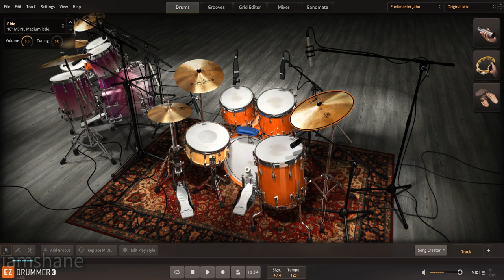Toontrack EZDrummer 3 with Funkmaster Jabo EZX All Presets Demo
THE TRUE SOUND OF FUNK.
Meet the drummers whose beats became the soundtrack of generations.

The Funkmasters EZX was recorded in Nashville’s renowned Sound Kitchen Studios and captures the legacy of two of the most innovative, inspiring and influential instrumentalists of our time. Meet the principal drummers in James Brown’s band: Clyde Stubblefield and John “Jabo” Starks.

Fans and critics cite the collective era of these two drummers, who often played in tandem, as the pinnacle of funk music. Samples and looped audio of their original beats would go on to become the foundation of hip hop, their grooves gave birth to countless genres and the use of their breaks inspired innovation within the techniques of DJ-ing.

This product doesn’t only unveil the audio legacy of these two remarkable artists, it captures their touch, feel and timing in a MIDI library with signature grooves, played by the masters themselves.

FEATURE SPOTLIGHT
Sampled by two of the most influential drummers ever: Clyde Stubblefield and John “Jabo” Starks
Two separate kits available in separate interfaces
A plate reverb as well as a vinyl effect, adding a subtle vintage vinyl player hizz, available in the mixer
Extensive MIDI library included